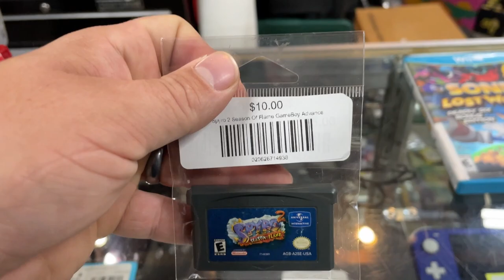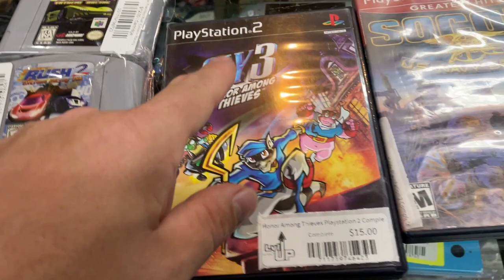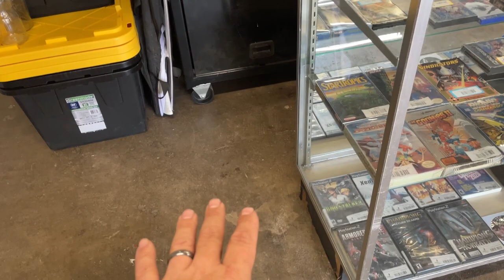We Got WIFI At The New Place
I've ended up posting my journey on YouTube of my business startup in my garage. Called LvlUp Videogames. It's been a fantastic way to learn and get great feedback from customers.

Don't Forget To Lvl  UP!

Video Game System Parts:
M92T36 Charging Chip Switch/Switch Lite
PVR-802W PS2 Slim Laser

Repair Tools:
Digital Multimeter
No Clean Flux Paste
Thermal Paste, SYY 15 Grams
21.6x13.8 Large Silicone Soldering Mat
Push Down Empty Lockable Pump Dispenser
Yihua 853D Hot Air Soldering Station
YIHUA 948 Standard Desoldering Station
32oz 99.9% Isopropyl Alcohol

Shipping Tools:
Box Resizer/Utility Knife
Poly Bags
9x6x3 Shipping Boxes
16x12x6 25 Bundle Corrugated Box

Store Items:
Cash Register
10 Pack Receipt Rolls 3_1/8x230
TSP143IIIBi Bluetooth Thermal Receipt Printer
6 Pack Slatwall Shelf
4 Pack Linkable LED Utility Shop Light
5 Layer Organizers And Storage
6 Layer Organizers And Storage
7Layer Organizers And Storage
6-inch USB Desk Fan

Game Room:
40" XL Media Storage Cabinet
26" Media Storage Cabinet